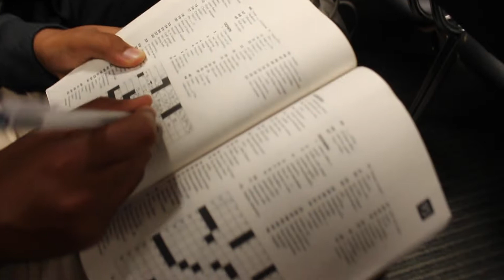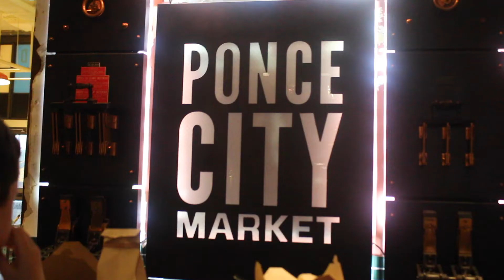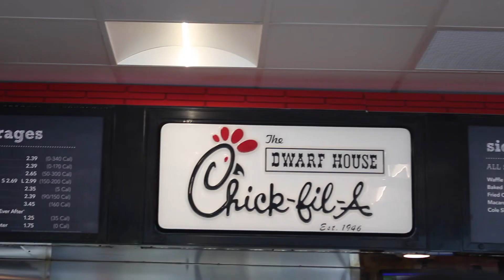The Atlanta Vlog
Went to Atlanta for 6 days to compete at TSA Nationals. This is what happened.